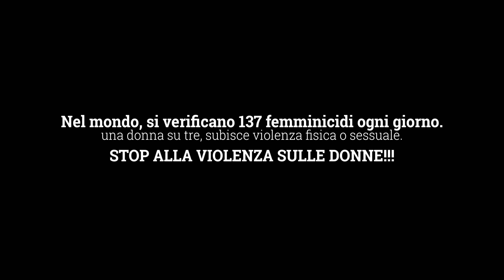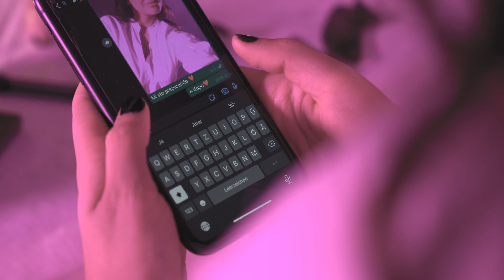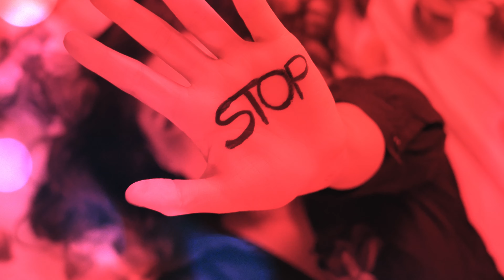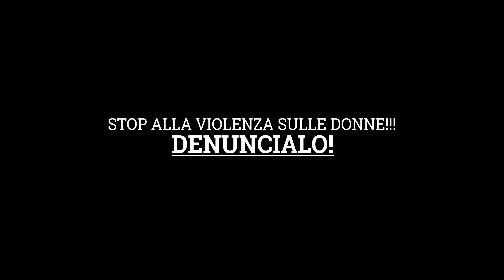Pepito La Rosa - Rosa Nera (Official Video)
Pepito La Rosa - Rosa Nera
NO ALLA VIOLENZA SULLE DONNE, la violenza e` l'ultimo rifugio degli incapaci.
CAPITOLI
00:00 - Introduzione1
00:11 - Introduzione2
00:32 - Introduzione3
00:47 - Fine introduzione

Music prod. by BRVNC
(Mix, Master, Recording) BRVNC

Video prod. by BORRELLO PRODUCTION

grazie a tutto lo staff.